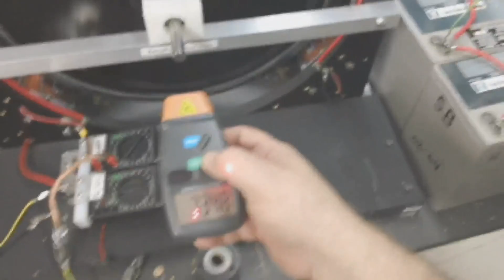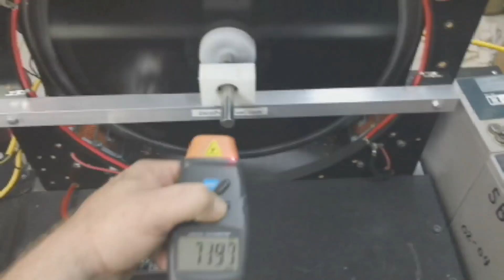Boxmotor Run Test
Boxmotor first run with large coils speed test power test run only